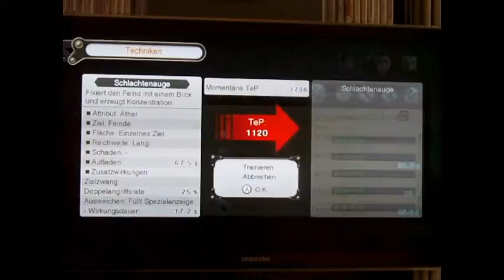Lets Play Xenoblade Chronicles (100% blind) Part 29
Auf in neue Gebiete. Aber vorher lass ich euch das Intro von Xenoblade Chronicles mal genießen.
In neuen Gebiet Sumpf von Satorl rüste ich erst einmal das Team neu aus.